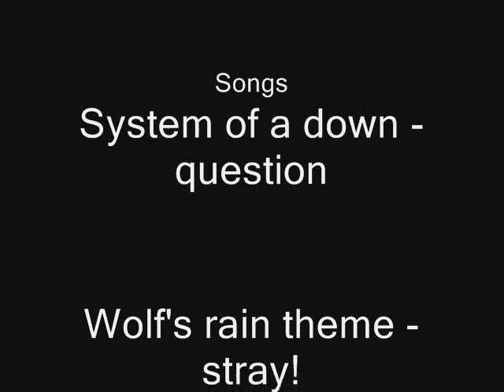Soad - Question! Wolf's Rain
I was bored k?